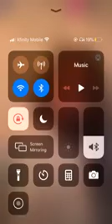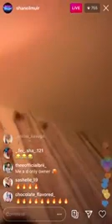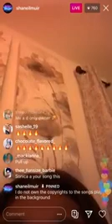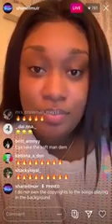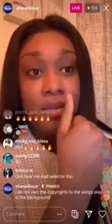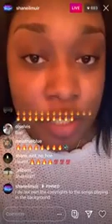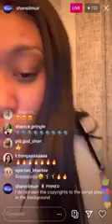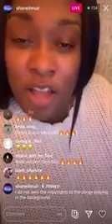Shaniel Muir live on Instagram remix (di Gyal daddddd🔥🔥)